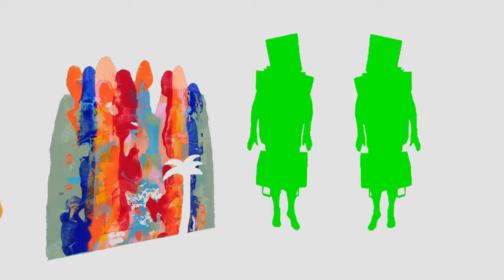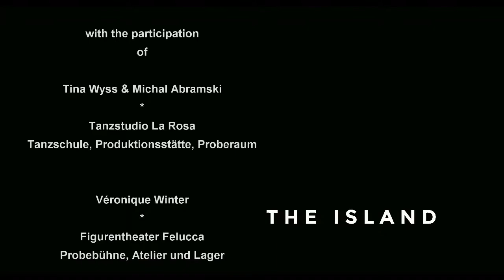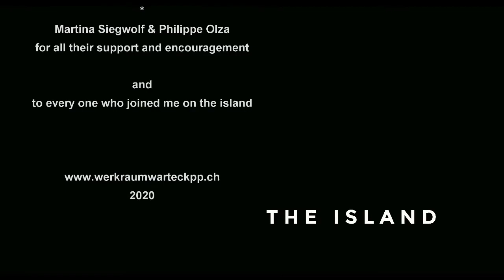Jump on the island